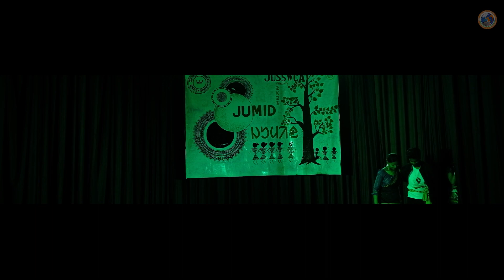UG MIX 2 || JUMID 2K23 || JADAVPUR UNIVERSITY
"JUMID" is a cultural program that celebrates the Santal community and their traditions. It is organized by JUSSWCA, which stands for Jadavpur University Santal Students Welfare and Cultural Association. Jumid aims to welcome the new Santal students who join the university and to showcase their rich and diverse heritage. Jumid is a platform for the Santal students to express themselves through music, dance, art and literature.

Performers in this video & their instagram Handles -

🔴Sarna Murmu-